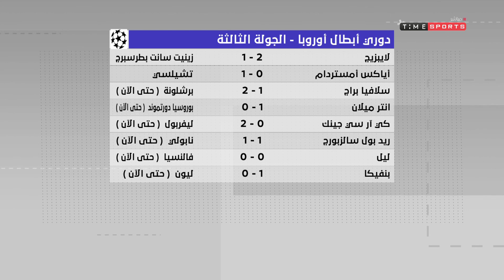نتائج دوري أبطال أوروبا للجولة الثالثة - Super Time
"برنامج يقدمه كريم رمزى وكريم خطاب ويتناول تحليل المباريات واحدث الاخبار الرياضية وتحليلها بالإضافة إلى فقرة يتم فيها استضافة ضيف ومناقشة آراءه فى المواضيع القائمة